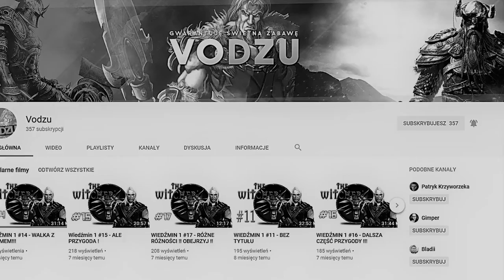DARK SOULS III #5 - POZNAŁEM DEMONA Z WIEŻY !!!